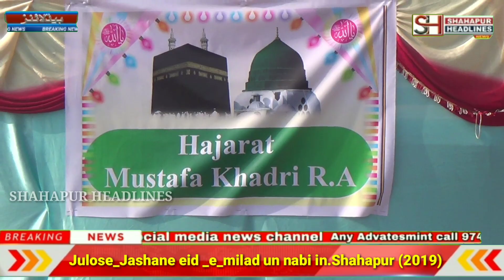Julose_ e_ Jashan e eid milad un nabi in Shahapur (2019)